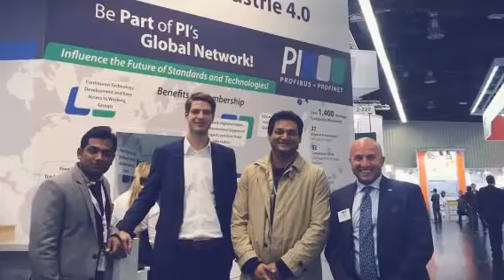SPS 2015 with our PARTNERS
ASM is there for the 3rd time ... we are developing with our PARTNERS for LOCAL SOLTUTIONS and being very close to our new TECHNOLOGY Makes a big difference ...